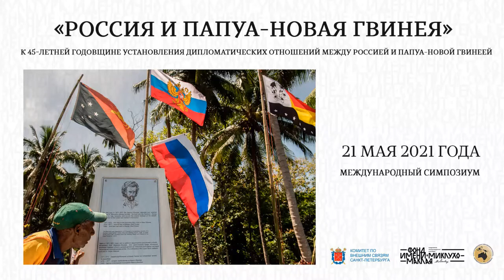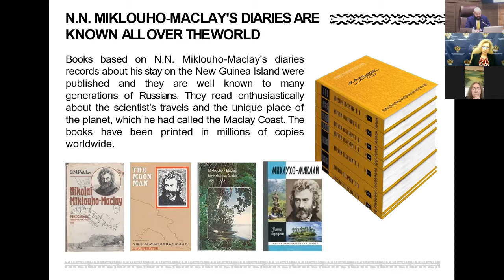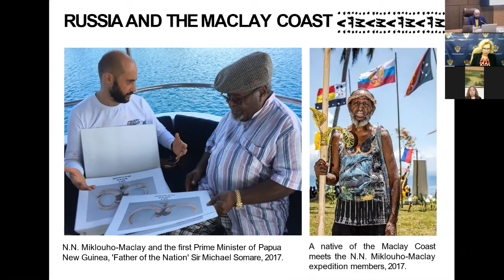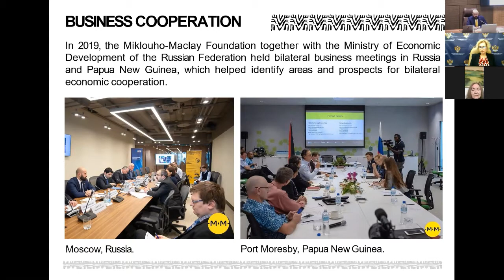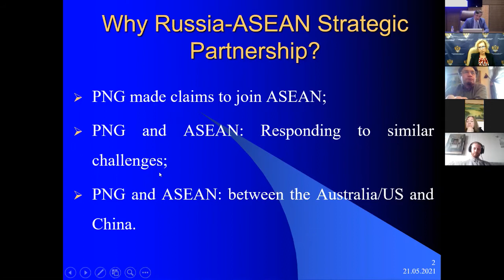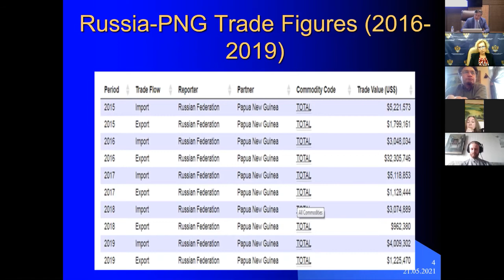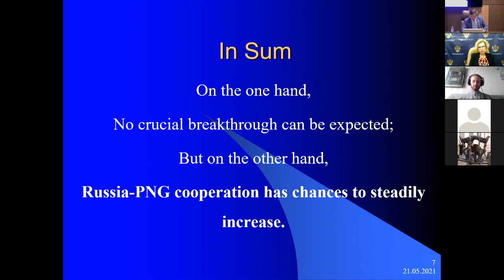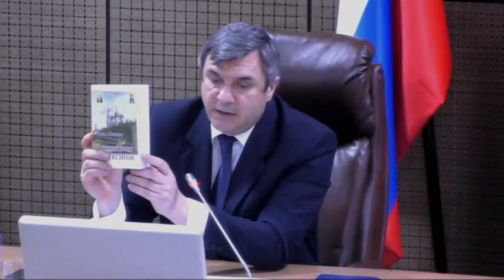«Россия и Папуа – Новая Гвинея». Международный симпозиум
21 мая 2021 года состоялся международный симпозиум «Россия и Папуа – Новая Гвинея»

Мероприятие было приурочено к 45-летней годовщине установления дипломатических отношений между Россией и Папуа – Новой Гвинеей и прошло в стенах административно-делового комплекса «Невская ратуша» Санкт-Петербурга.

Симпозиум прошел в формате видеоконференции и объединил ведущих ученых, представителей Министерства иностранных дел Российской Федерации, политических и общественных деятелей из России и Папуа-Новой Гвинеи.

00:05 - Николай Миклухо-Маклай, потомок и полный тезка всемирно известного путешественника, основатель и директор Фонда им. Миклухо-Маклая, руководитель Центра изучения Южно-Тихоокеанского региона (ЮТР) Центра ЮВА, Австралии и Океании Института востоковедения РАН, президент Всероссийской Ассоциации исследователей ЮТР

01:12 - Вячеслав Калганов, заместитель председателя Комитета по внешним связям Санкт-Петербурга, начальник управления информации и связям с международными организациями

02:09 - Николай Миклухо-Маклай, потомок и полный тезка всемирно известного путешественника, основатель и директор Фонда им. Миклухо-Маклая, руководитель Центра изучения Южно-Тихоокеанского региона (ЮТР) Центра ЮВА, Австралии и Океании Института востоковедения РАН, президент Всероссийской Ассоциации исследователей ЮТР

12:52 - Людмила Воробьева, Чрезвычайный и Полномочный Посол Российской Федерации в Республике Индонезии и по совместительству в Республике Кирибати, Демократической Республике Восточный Тимор и Независимом Государстве Папуа – Новая Гвинея

18:27 - Аликбер Аликберов, д.и.н., директор Института востоковедения РАН

24:36 - Гари Джуффа, Губернатор Северной Провинции Оро (Папуа – Новая Гвинея), член Национального Парламента ПНГ, а также спецпредставитель папуа-нововгинейского премьер-министра по вопросам взаимодействия с Россией

35:12 - Евгений Канаев, д.и.н., заместитель руководителя департамента регионоведения, профессор факультета мировой экономики и мировой политики НИУ ВШЭ, Вице-президент по науке Всероссийской Ассоциации исследователей ЮТР

49:12 - Сэр Питер Бартер, кавалер Ордена Логоху и рыцарского Ордена Британской империи, Председатель туристической компании «Melanesian Tourist Services» (MTS),  экс-губернатор провинции Маданг, экс-министр по делам здравоохранения, провинций и Бугенвиля, выдающийся государственный деятель Папуа – Новой Гвинеи

55:07 - Вячеслав Калганов, заместитель председателя Комитета по внешним связям Санкт-Петербурга, начальник управления информации и связям с международными организациями

01:06:35 - Николай Миклухо-Маклай, потомок и полный тезка всемирно известного путешественника, основатель и директор Фонда им. Миклухо-Маклая, руководитель Центра изучения Южно-Тихоокеанского региона (ЮТР) Центра ЮВА, Австралии и Океании Института востоковедения РАН, президент Всероссийской Ассоциации исследователей ЮТР